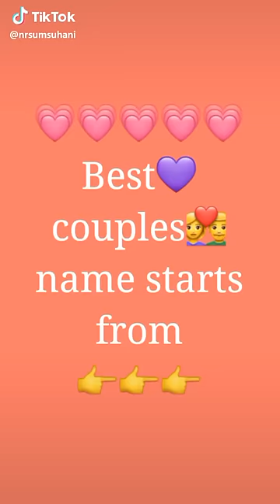Best couple names starts from 👉👉